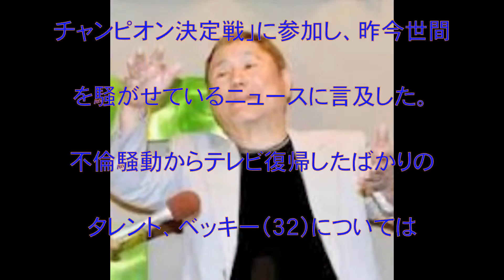ビートたけし,舛添要一, ベッキー, レイクウッドゴルフクラブ, 叙々苑カップ,芸能人ゴルフ, チャンピオン決定戦